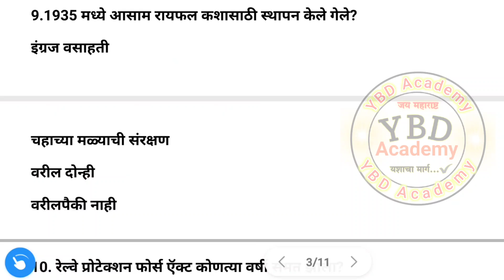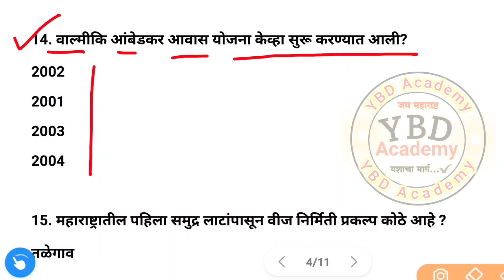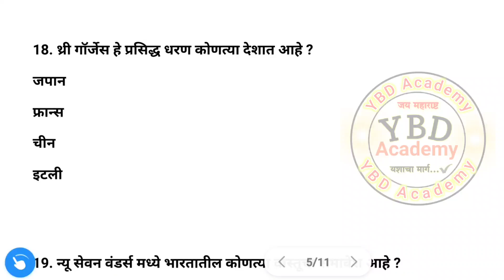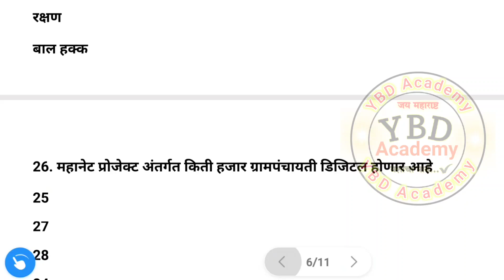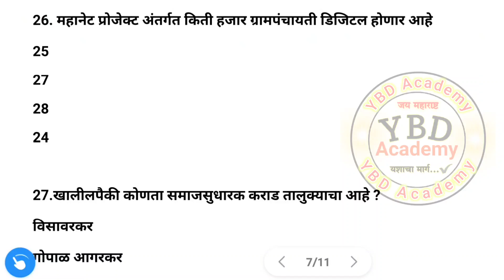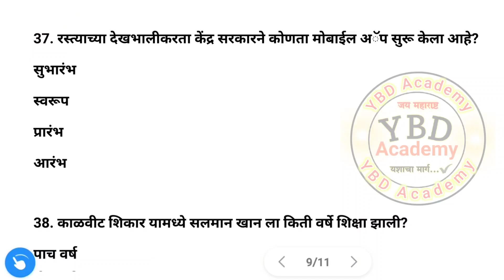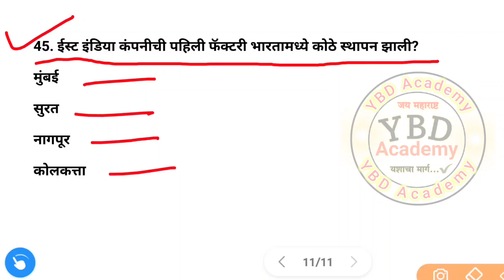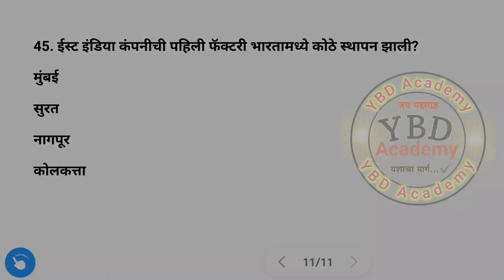पोलीस भरती 2021 | police bharti 2021 | maharashtra Police bharti question paper 2021 | part#192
► आपला Telegram Group :-

सामान्य ज्ञान, चालू घडामोडी.

पोलीस भरती 2021 - Gk  Current Affairs Question Answer | Maharashtra Police Bharti 2021 #192

INSTAGRAM पेजला लगेचच FOLLOW करा.

Mahapariksha portal
current affairs questions
chalu ghadamodi prashnsanch

विविध स्पर्धा परीक्षांची तयारी कशी करायची, अभ्यासक्रम, पाठ्यक्रम (syllabus), नोट्स, प्रश्नमंजुषा, प्रश्न आणि उत्तरे (प्रश्नोत्तरे), मागील वर्षीच्या प्रश्नपत्रिका, नमुना प्रश्नपत्रिका, मॉडेल प्रश्नपत्रिका इ.

YBD academy is made for India's latest job information . We give all government jobs related information . We are always trying our best to deliver all latest updates about Jobs vacancy, Exams ,Result and other appropriate information to job seekers.

This Channel YBD academy) has been created for those who has been preparing for various Compititive exam...